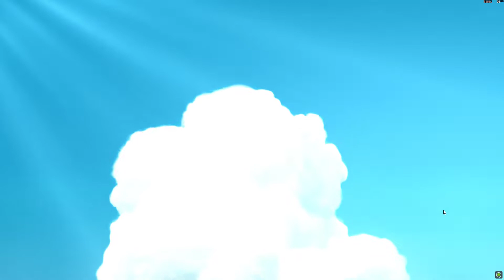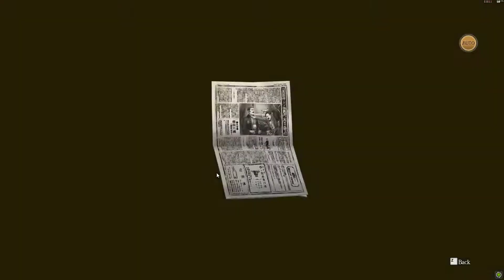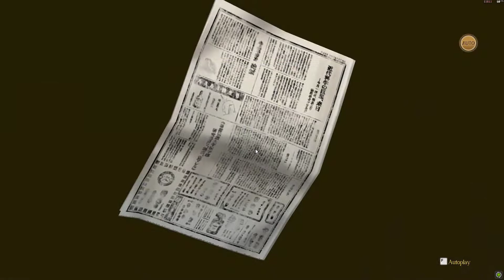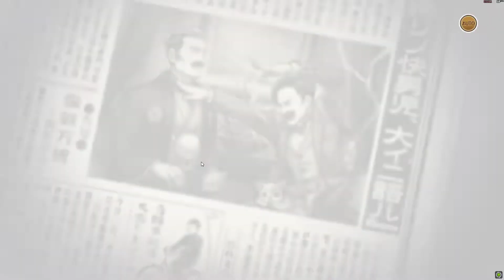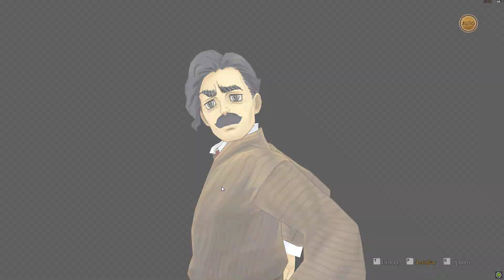The great ace attorney 2: Resolve - Episode 1: The adventure of the blossoming attorney